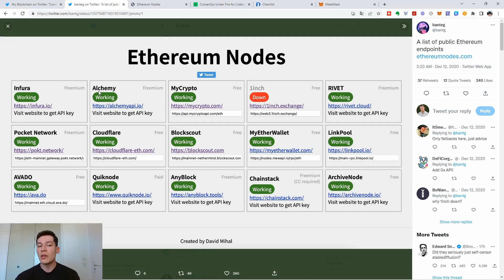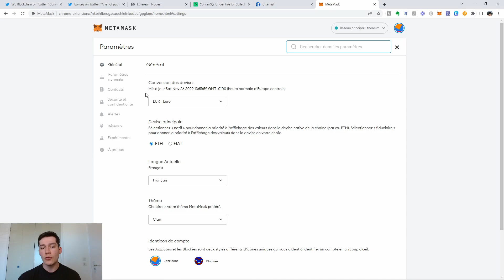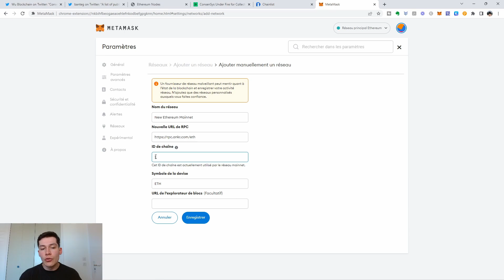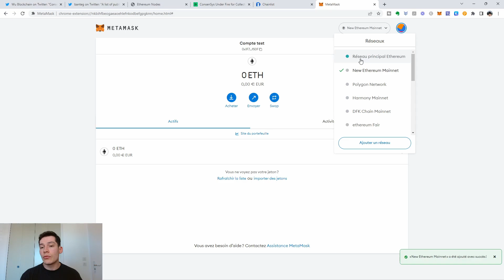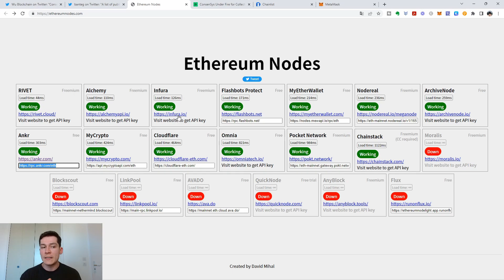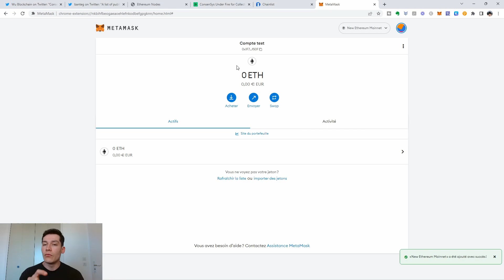Metamask Infura : Comment changer son RPC et protéger ses données ?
🎁 Formation offerte : 🎁

▬▬▬▬▬▬▬ Description  ▬▬▬▬▬▬▬▬▬

Récemment une nouvelle a fait beaucoup de bruits dans le domaine des crypto monnaies. Les personnes qui utilisent le noeud Infura ont pu voir des données sensibles collectées comme l'adresse IP, l'adresse des différents portefeuilles ainsi que la gestion des fonds utilisateurs. Dans cette vidéo, je vais vous montrer comment vous protéger et gérer votre portefeuille métamask de la meilleure manière possible.

▬▬▬▬ 🔥 Nos formations 🔥 ▬▬▬▬▬▬▬

▬▬▬▬ 🔥 Nos Livres 🔥 ▬▬▬▬▬▬▬

▬▬▬▬▬▬▬▬▬▬▬▬▬ DISCLAMER ▬▬▬▬▬▬▬▬▬▬

 ▬▬▬▬▬▬▬▬▬▬▬▬▬ INFOS ▬▬▬▬▬▬▬▬▬▬▬▬▬